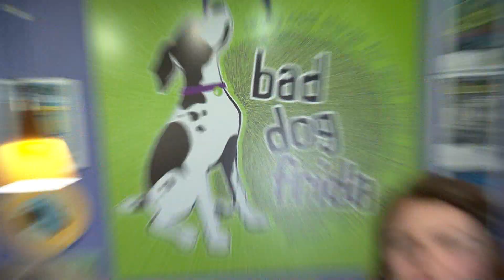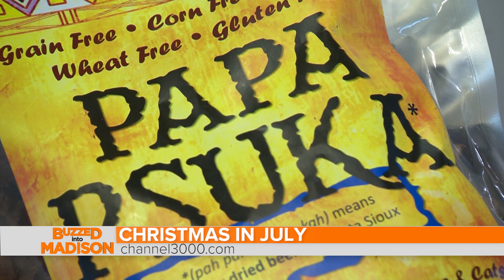Buzzed Into Madison-Bad Dog Frida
WISC-TV’s exclusive Buzzed into Madison starring Emmy Fink and featuring bad dog Frida where you can find really cool things for good dogs, cats and their people!